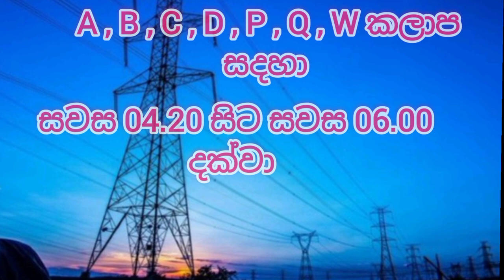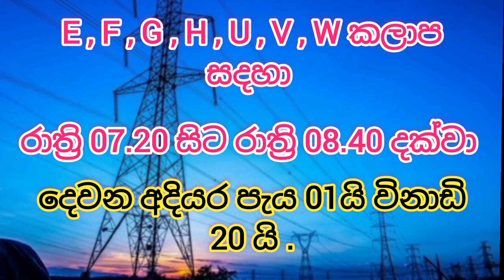Power cut today Time Table | Power cut Schedule Sri Lanka | CEB | 2022.07.13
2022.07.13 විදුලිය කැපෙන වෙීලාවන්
හෙට විදුලිය කැපෙන වෙීලාවන්
ලංවීම
විදුලිය කැපෙන කලාප
විදුලි කප්පාදුව